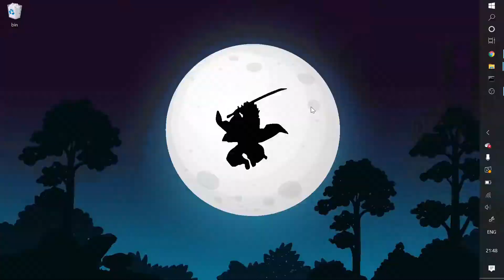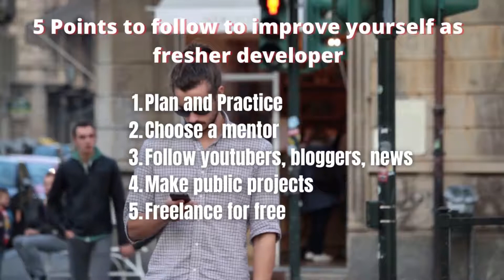5 Tips for fresher Developers | Tips to grow as fresher developer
In this video i have given 5 points which can help fresher developer to improve themselves and plan better for their next steps